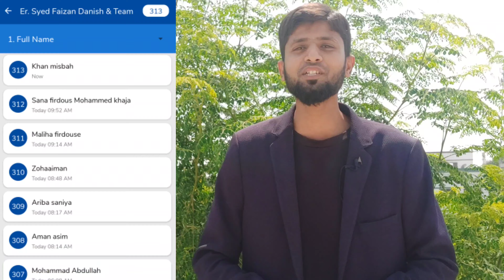Complete Information Of Coding Programme | Jr. Engineer Programme | Online Coding Sikho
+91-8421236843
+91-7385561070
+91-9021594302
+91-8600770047